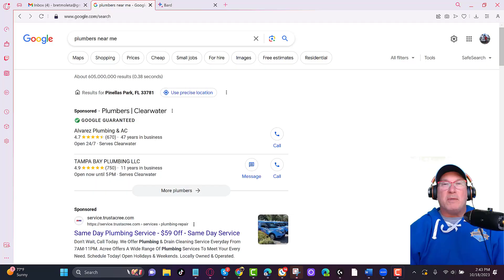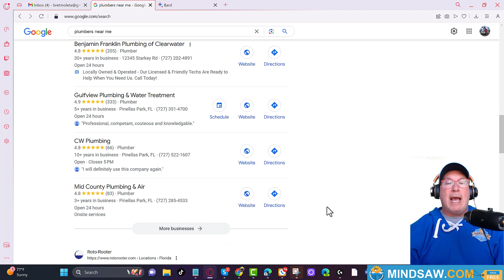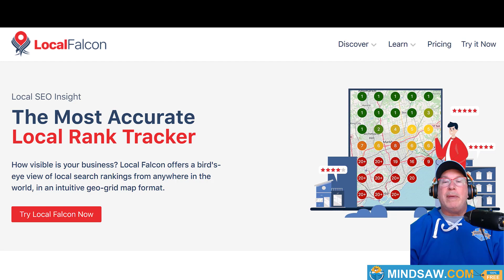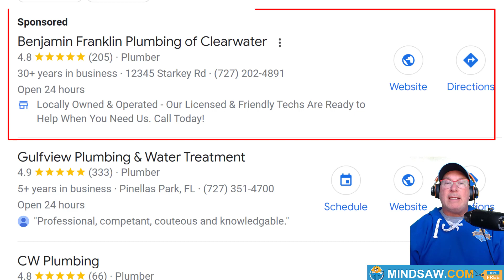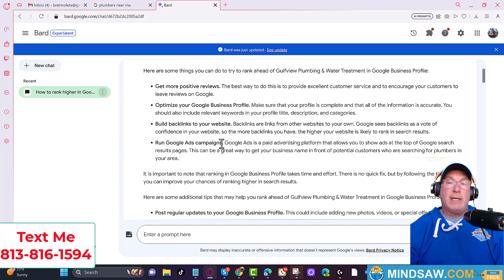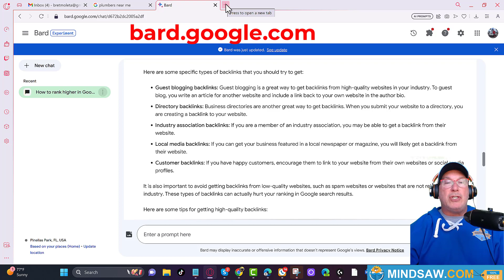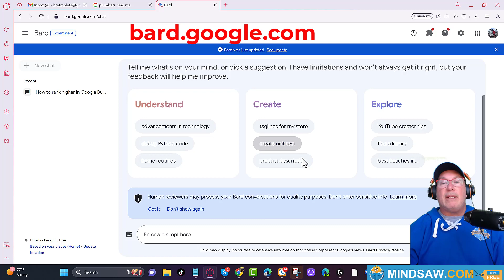How to rank on Google Maps using Googles own AI Tool BARD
Use Google Bard to Rank On Google Maps!

Join our FREE (Private) Facebook Group for more tips and inside secrets to build your brand

ABOUT THIS CHANNEL:

Discover Mindsaw, where 'The Truth in SEO' comes alive. As experts in Local SEO, we focus on elevating your Google Business Profile, making sure you stand out on Google Maps. Dive deep into genuine insights and proven strategies to conquer your local scene.

✔ Internet Marketing Agency  for beginners
✔ Local SEO Marketing Agency
✔ Digital Marketing Agency  for beginners
✔ Online Marketing  for beginners
✔ Digital Marketing  for beginners
✔ Local SEO for beginners
✔ Marketing  for beginners